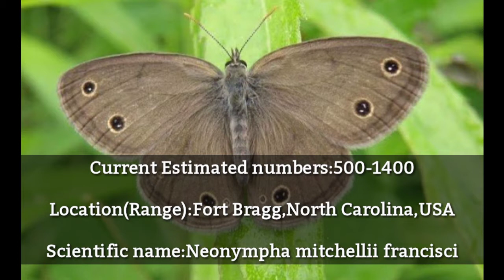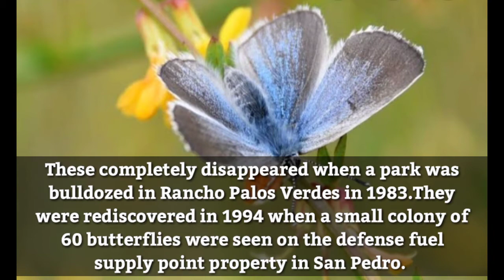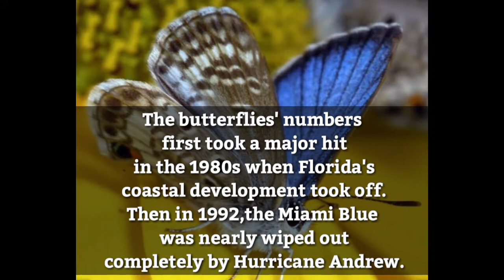Top 5 most rare butterfly species/Top 5.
Today's video is gonna be about the rarest species of butterflies.

Till the next video comes stay save and healthy.